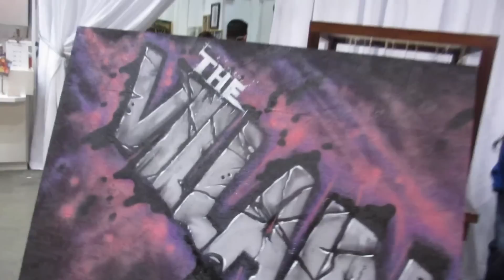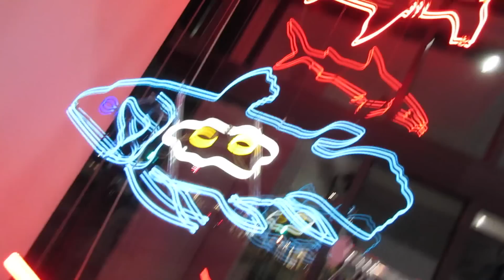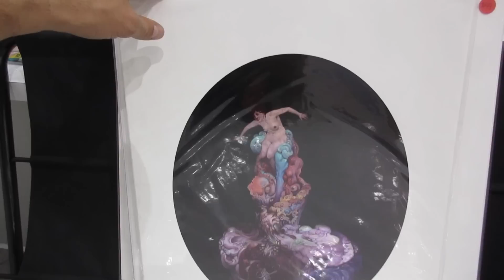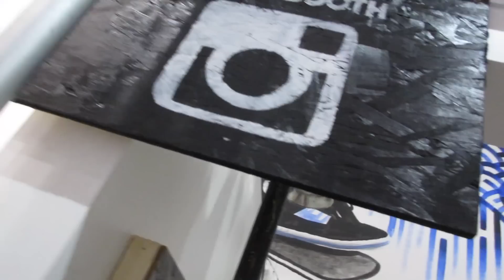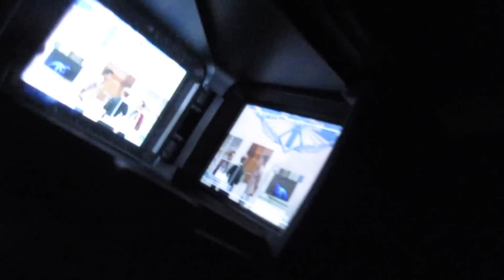WHATS UP GUYS!! - NBP